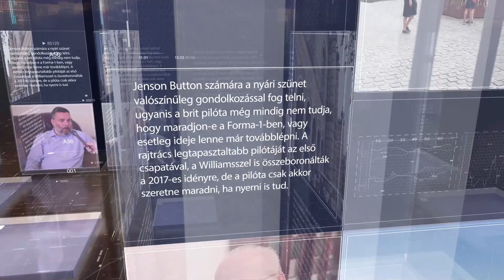PIRKADAT M. Kende Péterrel: Szakács László - Létrejött az igaz ellenzéki szavazó